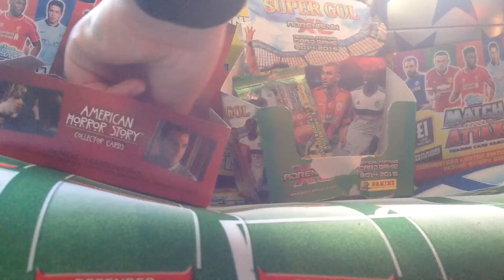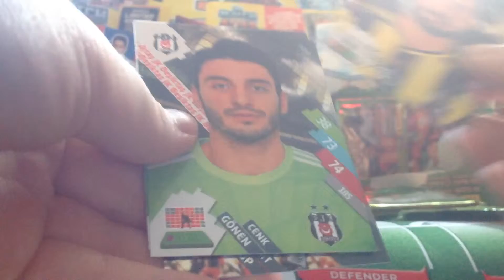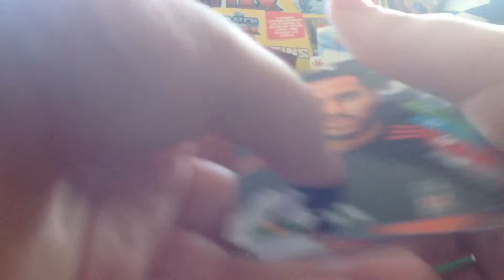Super gol panini Turkish league final pack opening